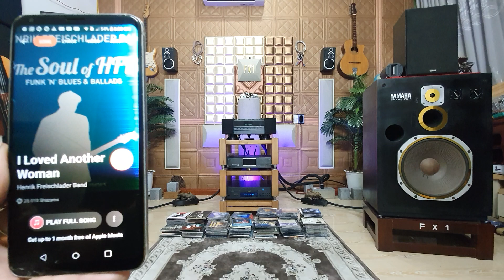I Loved Another Woman. H Freischlader. Test Yamaha FX-1 TOP Vintage Speaker...